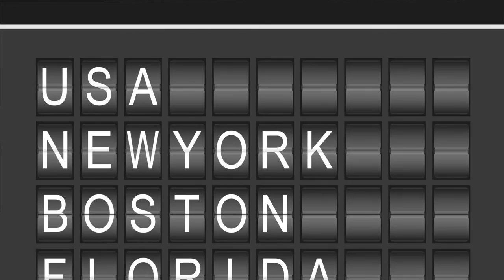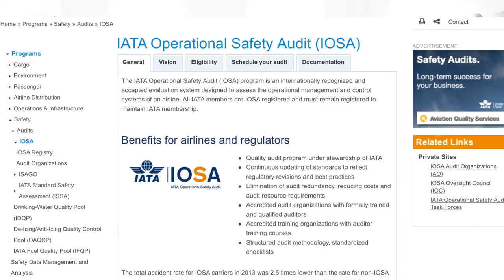Pierre Jeanniot, IATA DG and CEO 1993 - 2002